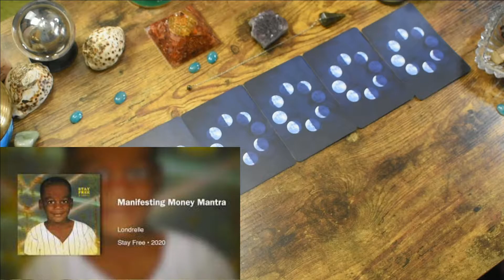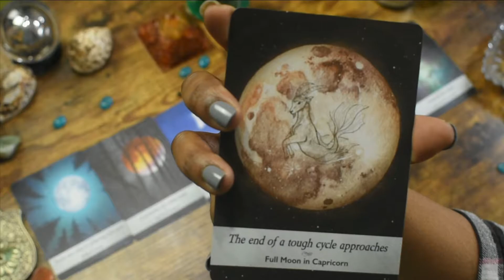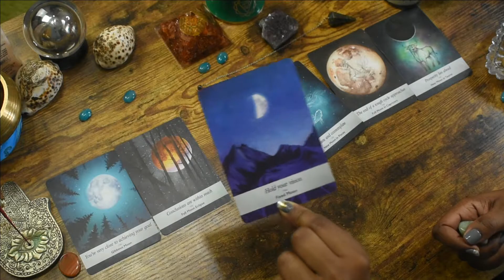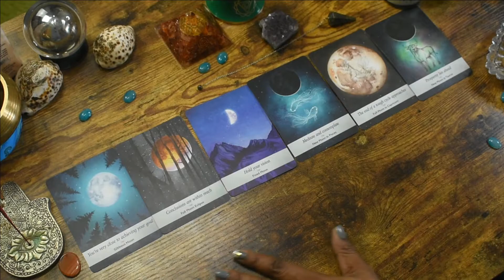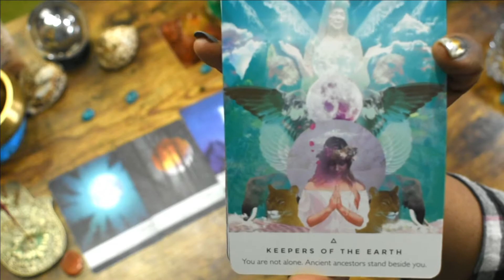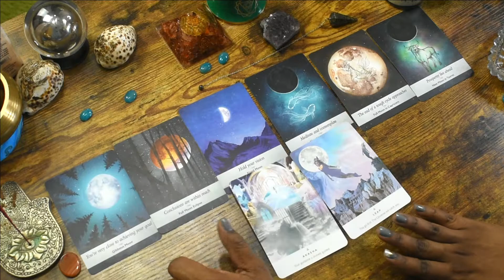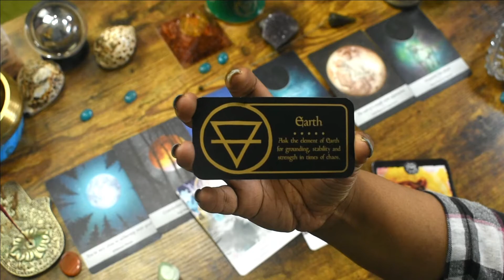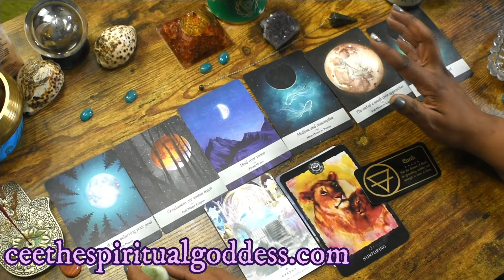NEW MOON IN PISCES 2021 🌑♓ 🚨 URGENT! Reading + Ritual Guidance! New Moon In Pisces March 2021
NEW MOON IN PISCES 2021 🌑♓ 🚨 URGENT! Reading + Ritual Guidance! New Moon In Pisces March 2021 | 💰💰💰 Thanks for checking out this New Moon in Pisces 2021 tarot reading. This New Moon in Pisces happens March 13th at 5:23 AM est. New Moon Pisces tarot reading is designed to give you New Moon ritual guidance for this event. This New Moon in Pisces March 2021 tarot reading is open to everyone and every sign. Let me know what you think of this New Moon in Pisces reading below in the comments below. Also don't forget to leave any questions you have. Happy New MOON in Pisces 2021! 🌑🌑🌑

 [New readers get a special discount]